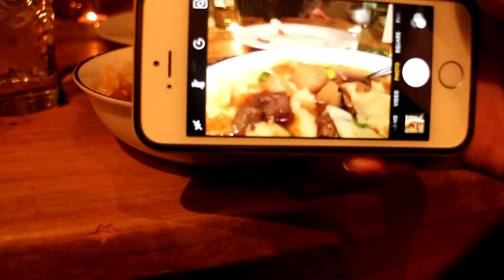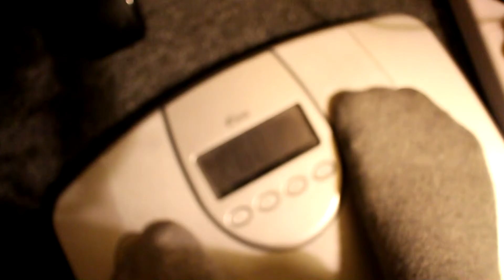Life in Brighton 3 - Food Coma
Song // Tame Impala - Elephant

I've only been in Brighton for around a month but I've gained 2,3 kilograms. Well, what can I say? My days are always filled with "hey let's cook something and eat together" or "let's try this new cheap food stall" that I could never resist. Having a food coma by the end of the day is nothing strange anymore. This video was taken at my friend's house. It was one of the most interesting dinner that I've ever tried. Iris' handmade noodle was mindblowing!